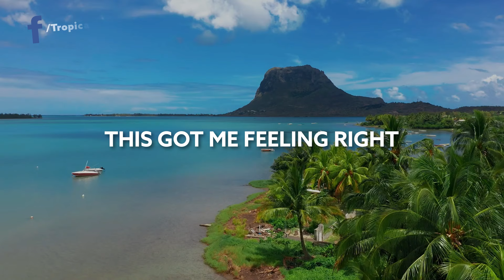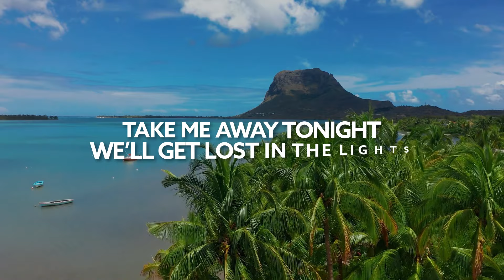Skye Holland - Overdrive [Lyric Video]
Song Skye Holland - Overdrive  [Lyric Video]

Please turn on the 🔔 to get a notification every time we upload a lyric video.

🎙️🎵 Lyrics:

VERSE

Faded for summer nights
Losing track of the time
This got me feeling right
We’ve been here chasing highs
With our heads in the sky

CHORUS

You got me hypnotized
You got me up all night
You got me feeling like
Like I’ve been mesmerized
Staring into your eyes
Overdrive

VERSE

Take me away tonight
We’ll get lost in the lights
We made a paradise
Somewhere up in the sky

CHORUS

Overdrive